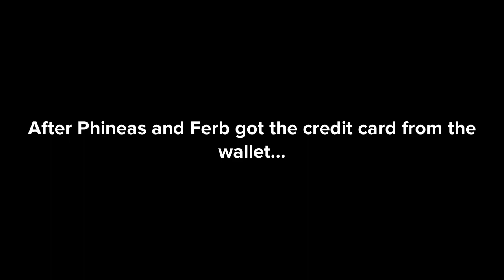Phineas and Ferb steals their dad’s credit card to buy a Chevrolet Camaro GS and gets grounded